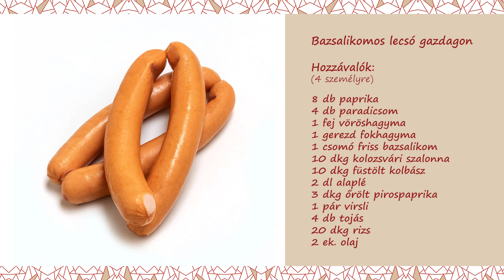Bazsalikomos lecsó gazdagon 🍅🌿| Fásy konyha 🍴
Hozzávalók:
(4 személyre)

🔸 8 db paprika
🔸 4 db paradicsom
🔸 1 csomó friss bazsalikom
🔸 10 dkg kolozsvári szalonna
🔸 10 dkg füstölt kolbász
🔸 2 dl alaplé
🔸 3 dkg őrölt pirospaprika
🔸 1 pár virsli
🔸 4 db tojás
🔸 20 dkg rizs
🔸 2 ek. olaj